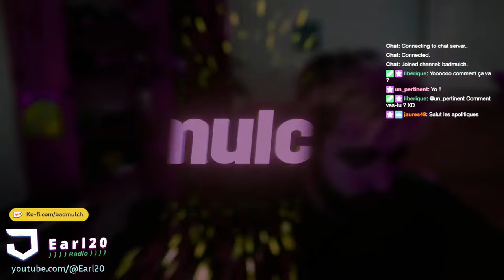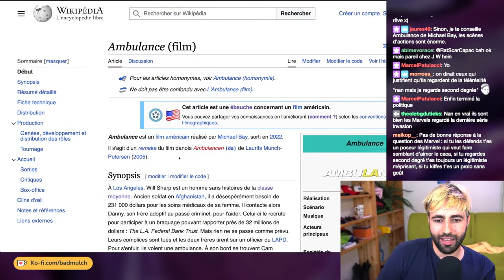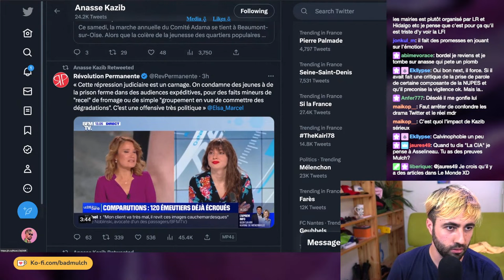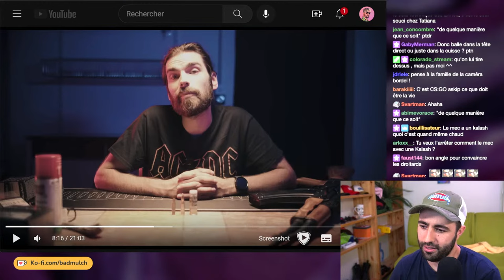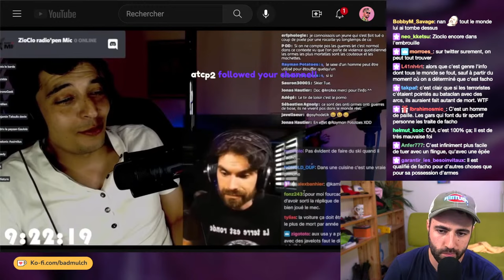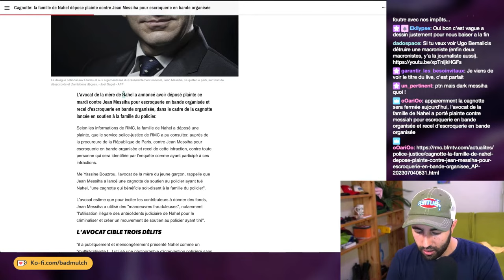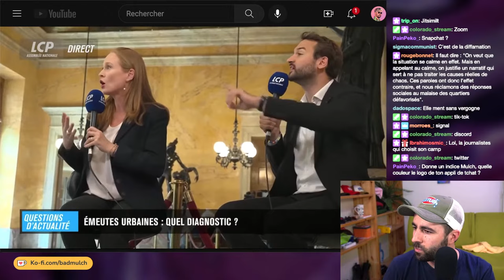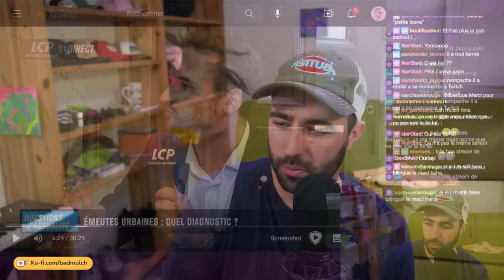321. Les CSC De Wissam Et Anasse | Astronogeek Sur Nahel (EST-IL FASCISTE ?)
321. Les CSC De Wissam Et Anasse | Astronogeek Sur Nahel (EST-IL FASCISTE ?)